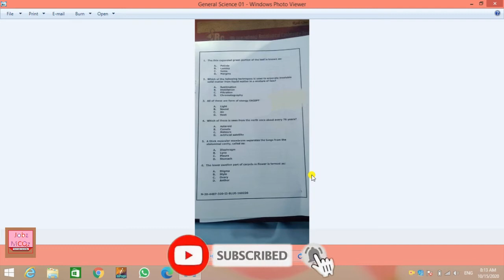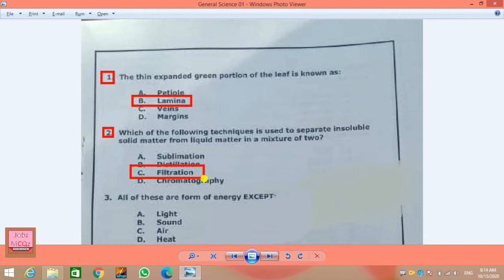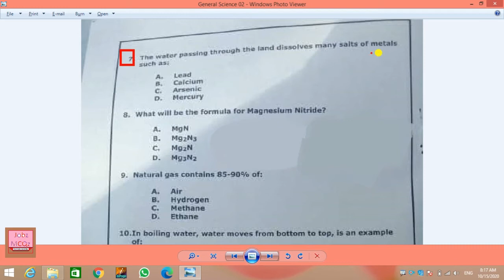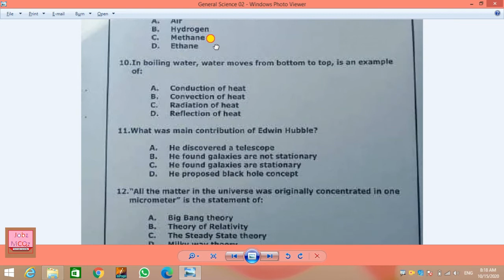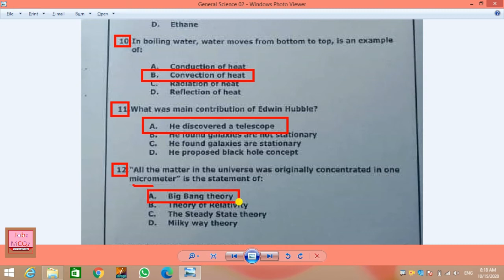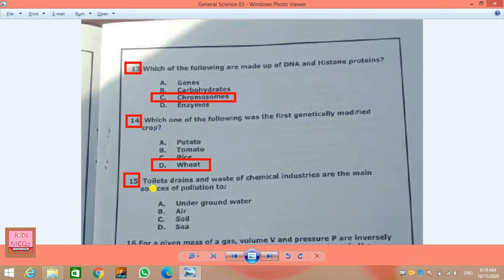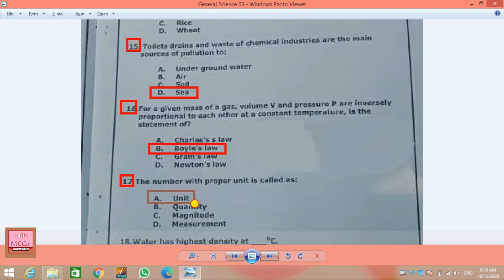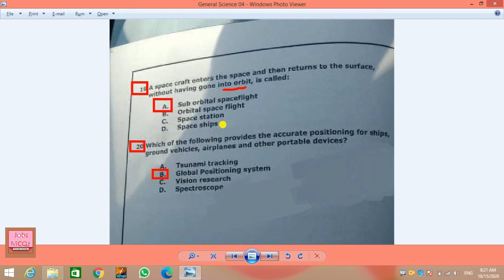Certified Teacher (CT) General Science Portion | by NTS held at 11-10-2020 | JobzMcqz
Certified Teacher (CT) General Science Portion | by NTS held at 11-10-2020